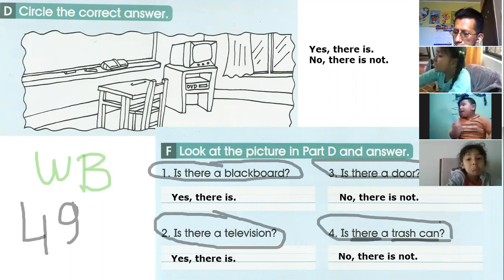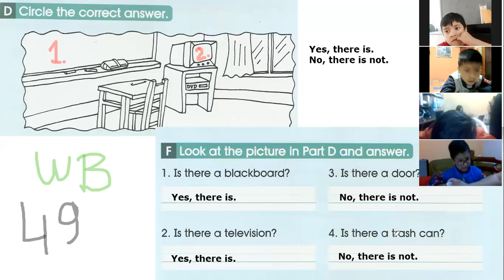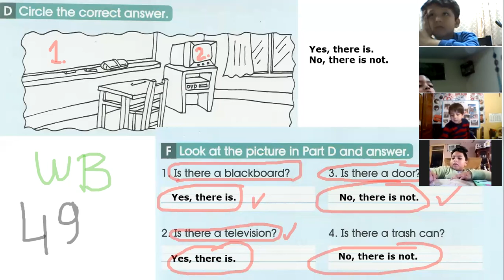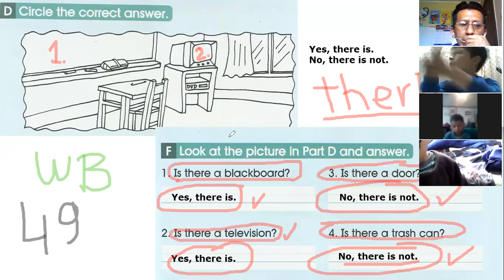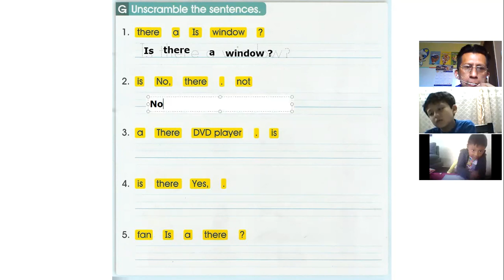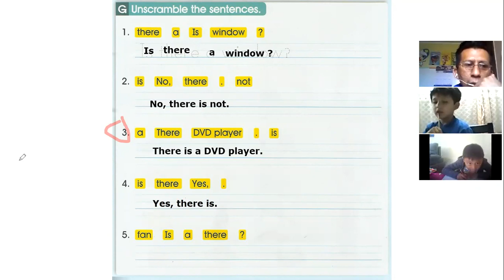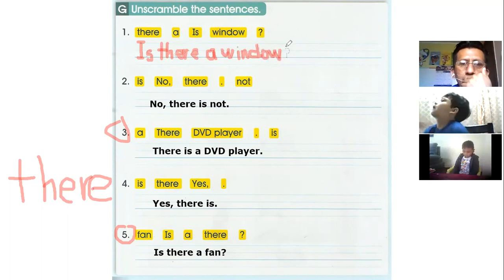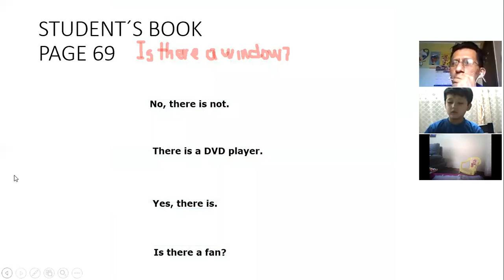2EGB INGLES2 EFREN 12FEB2021